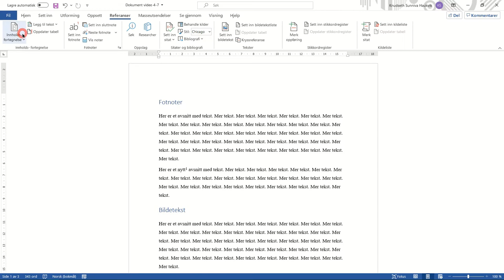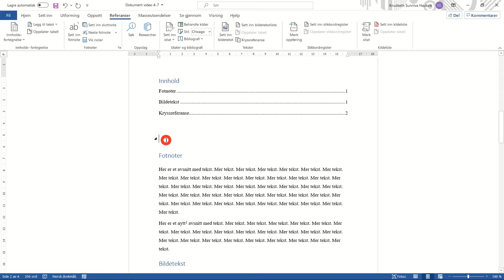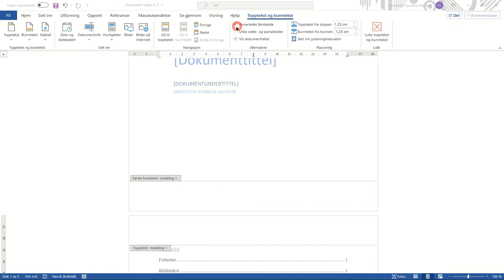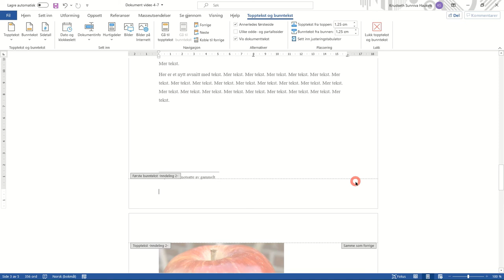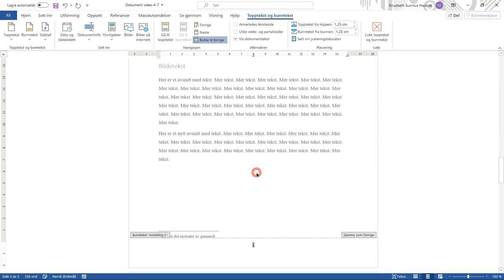905 Inndelinger forside, innholdsfortegnelse, sidetall